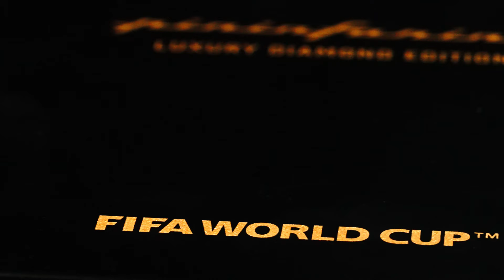FIFA World Cup Collection